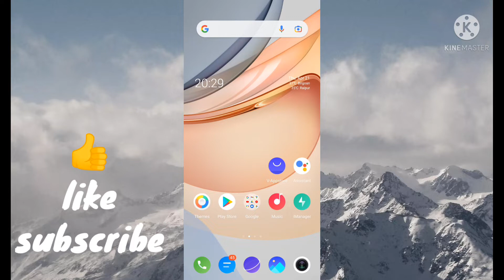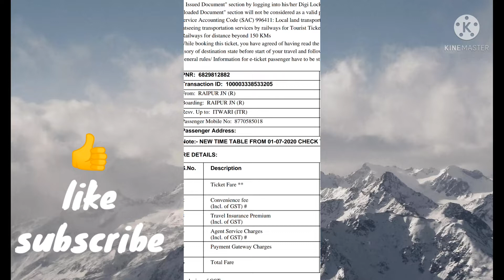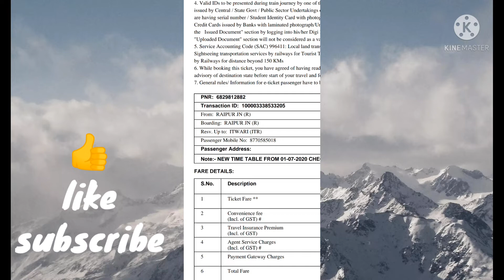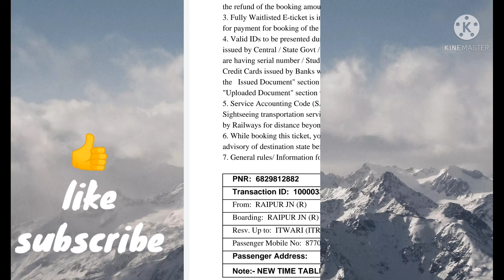Train Ticket Me PNR Ka Matlab Hota H | PNR Me Passengers Ki Kon Kon Si Details Hoti H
Train Ticket Me PNR Ka Kya Matlab Hota H | PNR Me Passengers Ki Kon Kon Si Details Hoti H || PNR Ko Railway Apne Pas Kab Tak Rakta H |||

railway ticket me PNR ka matlab kya hota h
PNR ka full form
railway ticket me PNR ka full form
PNR me passanger ki kon si details rhti h
railway ticket me PNR ka kya kaam
railway ticket me pnr kaise Kam krta h
PNR kitne number ka hota h
PNR kha hota h
railway ticket me pnr kha hota h
pnr railway apne pas kab tak rakta h
PNR ek hota h ya sabka alag hota h